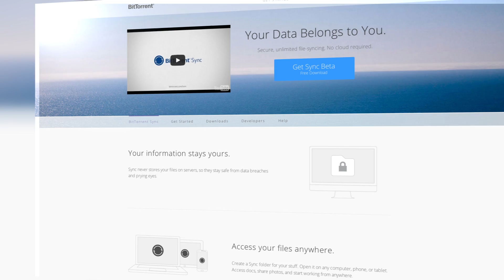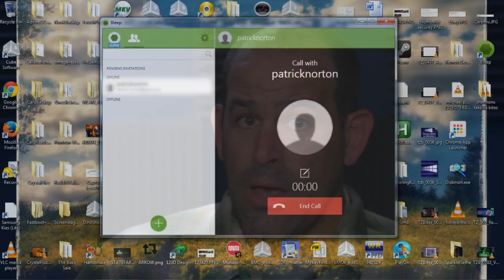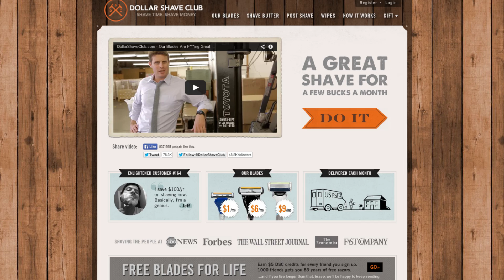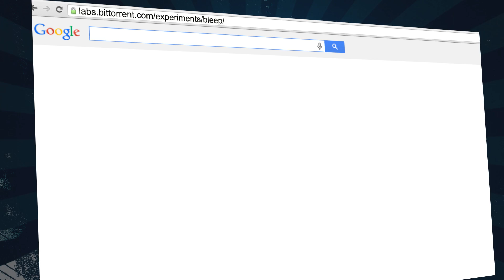BitTorrent Bleep: Distributed, End-To-End Encrypted Chat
BitTorrent has been working on their distributed chat client for months. The pre-alpha version has finally been released! Patrick goes over some of the benefits of this new client and what it means for your security.